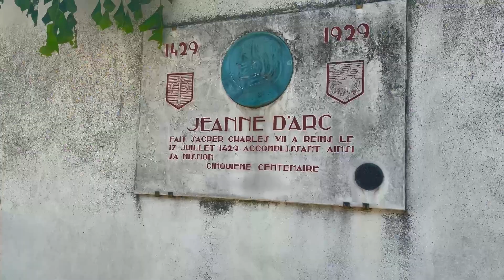Visit Reims, Royal City in the Champagne Region of France ⚜️🍾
Summer is coming to Reims!

Have a walk in that fascinating city. Once a major place for the Frankish and French kings, it has since made its name as the capital of the most prestigious champagne brands. Like the beverage, this city is sparkling with its rich monuments and liveliness!